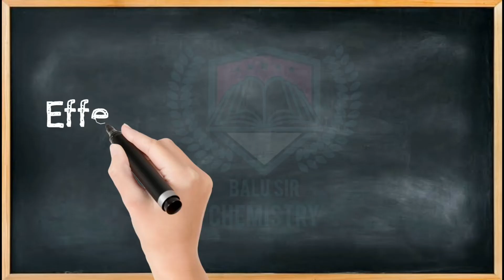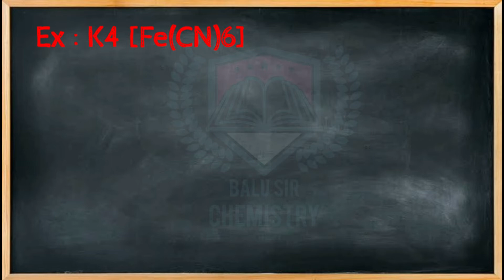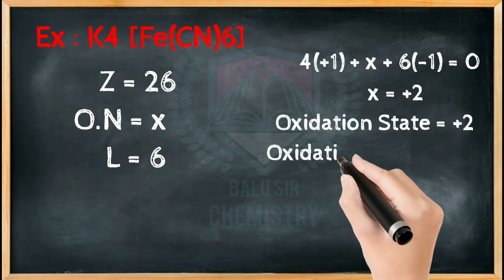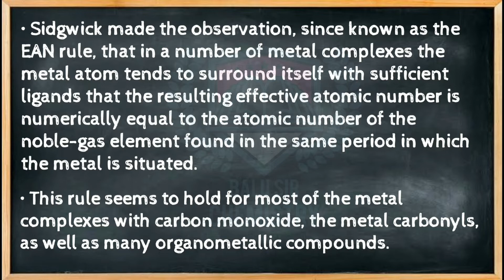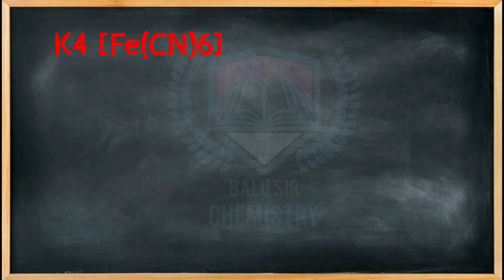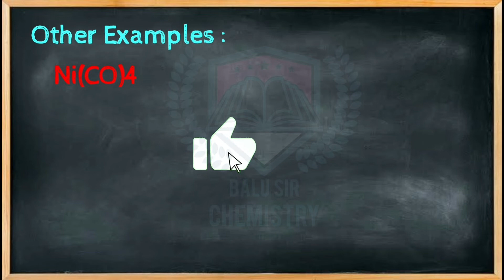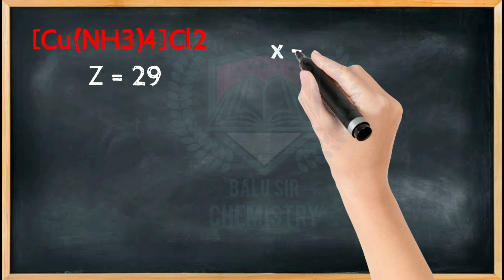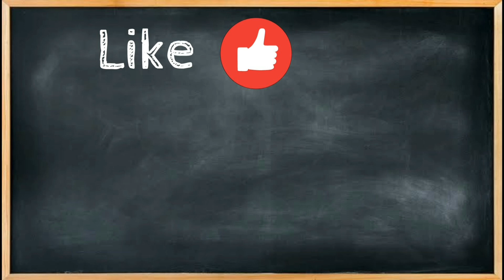Effective Atomic Number (EAN) | EAN Rule | Co-ordination Compounds | Calculation of EAN Value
Effective Atomic Number (EAN) in Telugu | EAN Rule in Telugu | Co-ordination Compounds in Telugu | Calculation of EAN Value in Telugu |